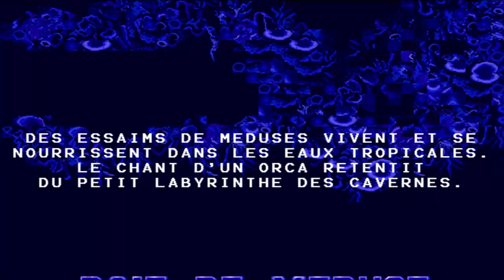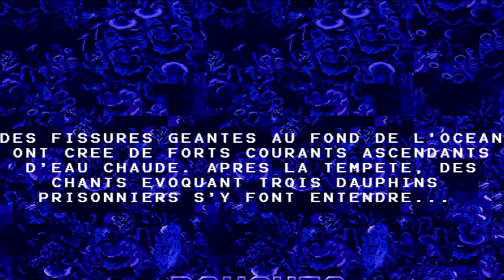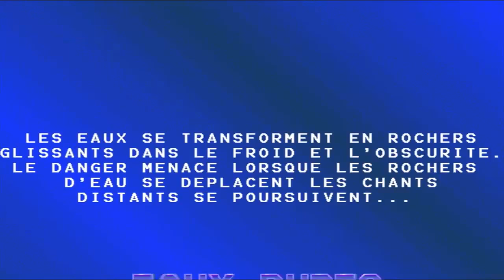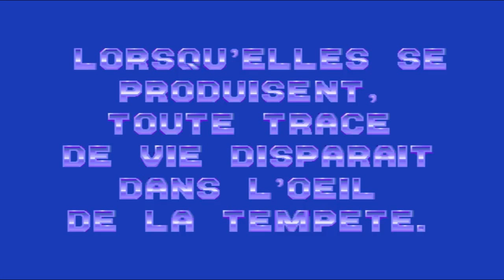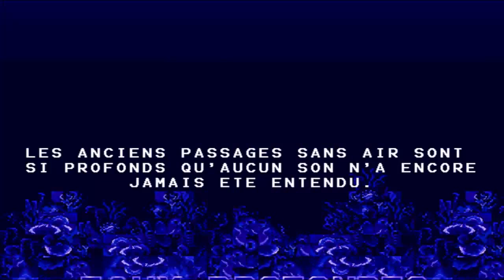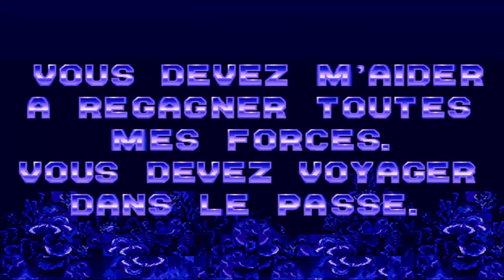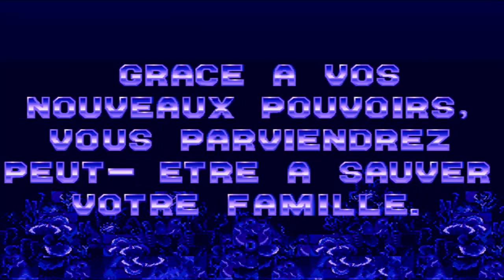Ecco the dolphin {PC}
thanks to cavernes of hope i finaly managed to run ecco on my windows 7 computer with the music.
I din't inculed the 5 bonus levels in this video, look my sega-cd run if you wana see them.
I ad to record every stage separately because fraps was messing up.
This is an awesome version of ecco and here's some noticable things i noticed
- The game is a lot a lot more easier.
- controls are better , ecco's reaction is smoother , this case was confusing for me.
- the asterite is different
(Note : the only name change with the english version is the machine)
- "undercave" is named "undersea cavern"
- "the vents"  is named "mouths"
- "ridge water" is named "barrier"
- "city of forever" is named "eterneal city"
- "welcome to the machine" is named "the vortex machine"
- The machine stage is a lot easier, with checkpoint (thoses bubbles looking things) but in the other way the level is very confusing (i died two time here) because a lot of background object look solid and this is very confusing
- glyph bypass is not working
- the lagoon glitch is not working
- The vortex queen is bigger and this is my favorite version of this boss